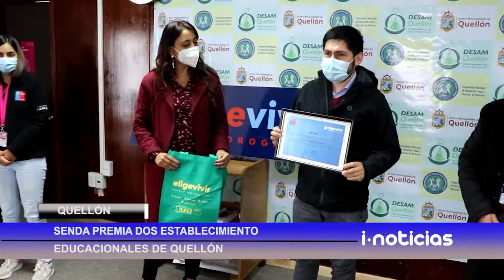Senda premia dos establecimiento educacionales de Quellón.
En el marco de la encuesta juventud y bienestar 2020, el senda regional realizo un sorteo con los establecimientos educacionales que respondieron la encuesta. en la comuna de Quellón se quedaron los dos ganadores regionales, y con el premio, que es un millón de pesos, deberán adquirir implementación para el esparcimiento de los estudiantes.